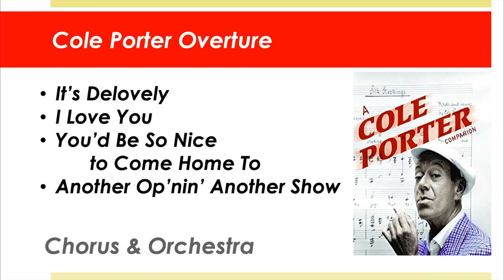Cole Porter Overture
POPS 2023:  Anything Goes – A Cole Porter Celebration
La Cañada Presbyterian Church Chancel Choir & Orchestra
Jack D. Lantz, Director of Music & Worship Arts